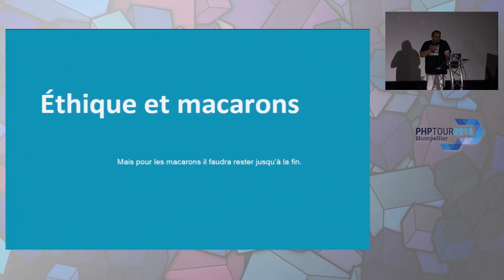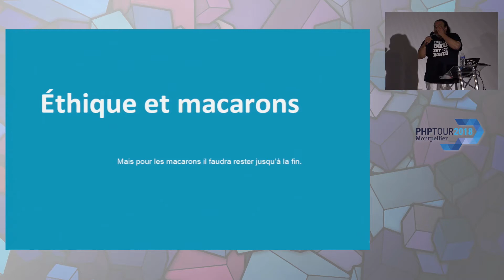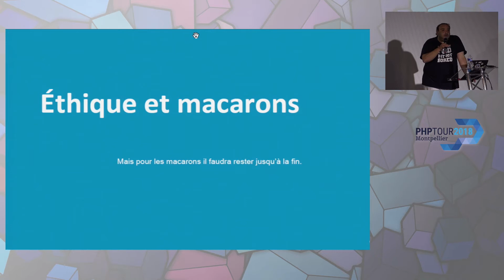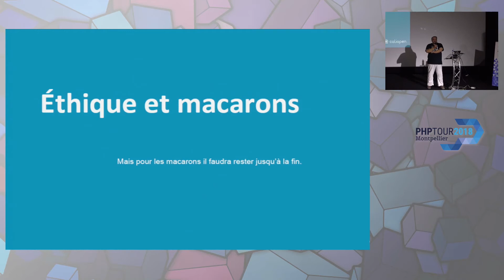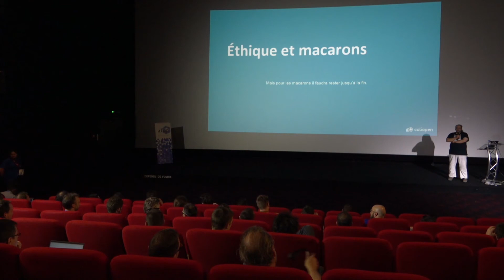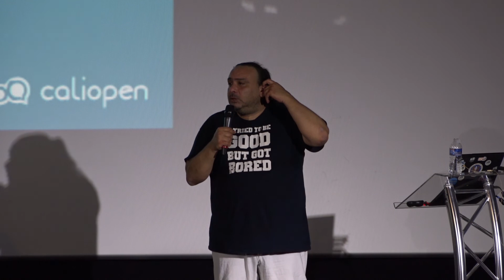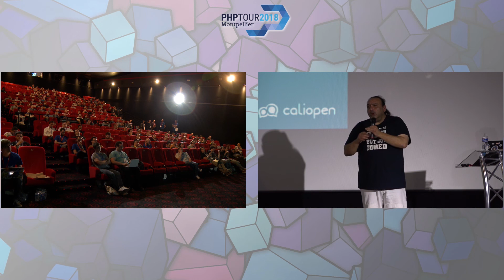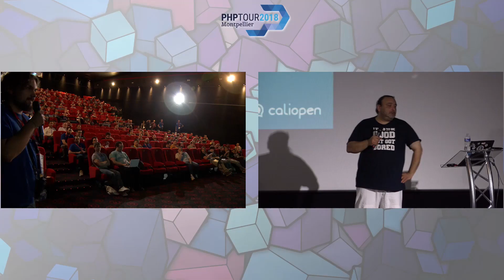Éthique et macarons - Laurent Chemla - PHP Tour Montpellier 2018